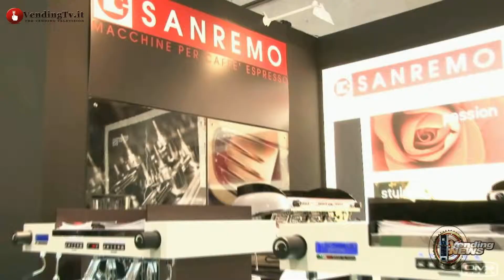VendingTV.it - Vending News 3 - Presentazione Host 2011